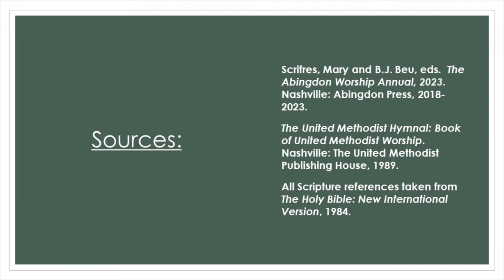9/22/24 Service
Go Make Disciples
Courage to Speak: Overcoming Fear
Matthew : 14-16 and James 1: 22-25